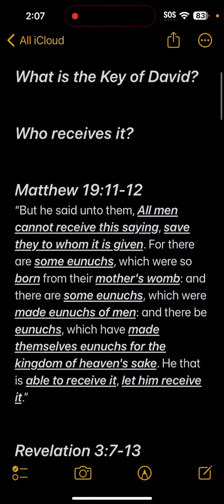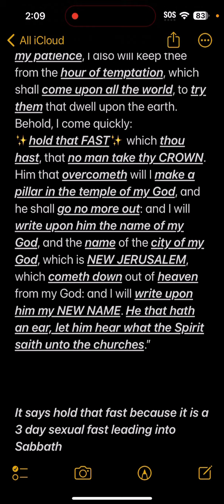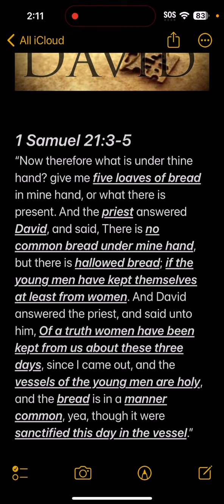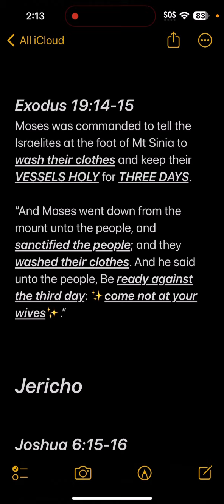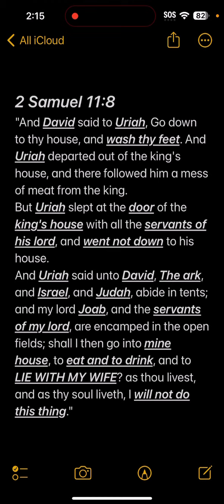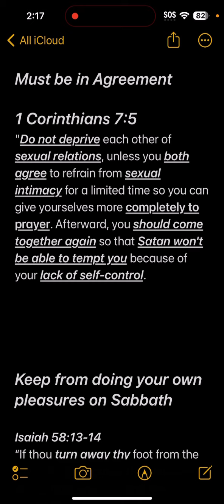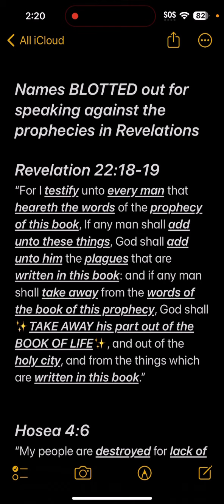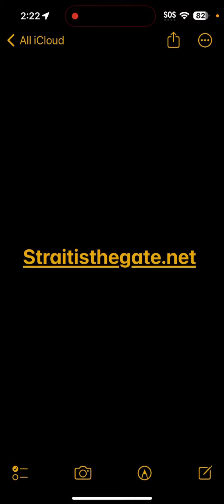Key of David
David and his men ate of the shewbread which was unlawful for them to do. The Priests profane the Sabbath and are blamless!

Yeshua and his disciples plugged ears of corn on the sabbath day yet they were not polluting it. How is this?